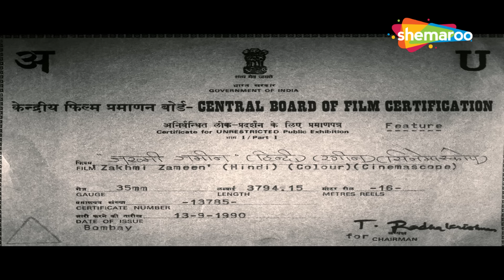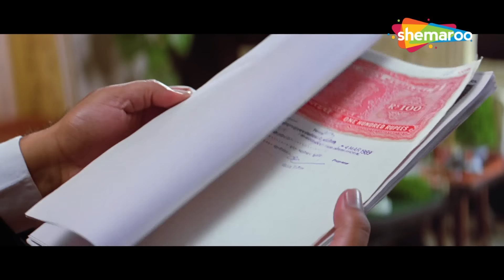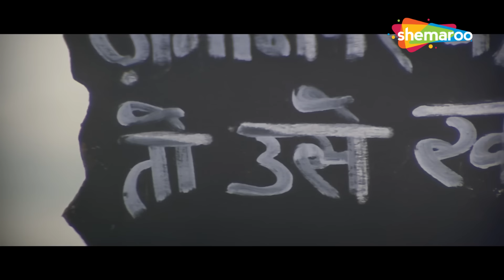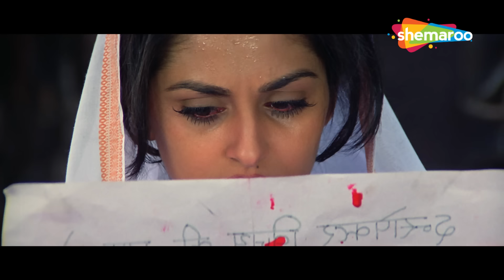90s धमाकेदार Movies - जया प्रदा | Zakhmi Zameen | आदित्य पंचोली, परेश रावल, अन्नू कपूर | Full Movie